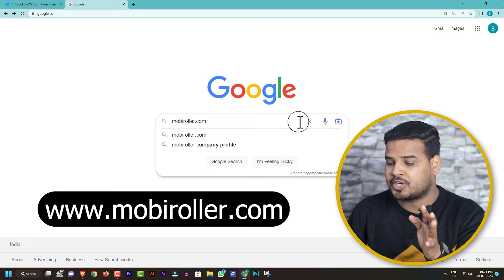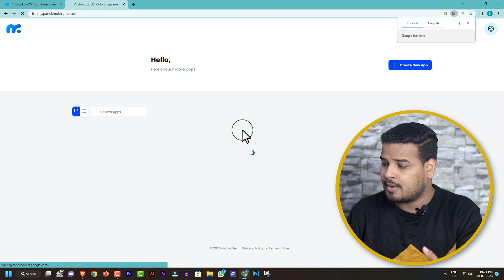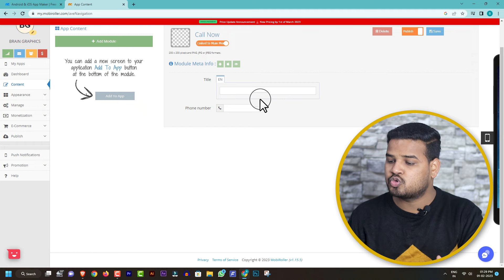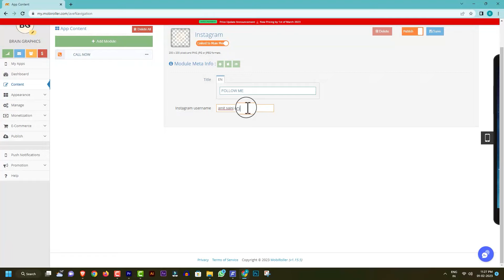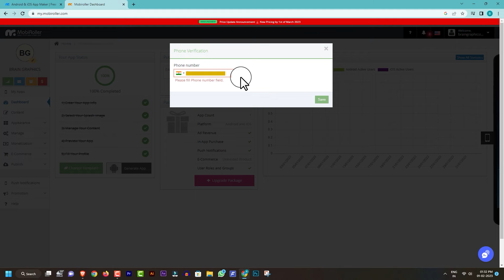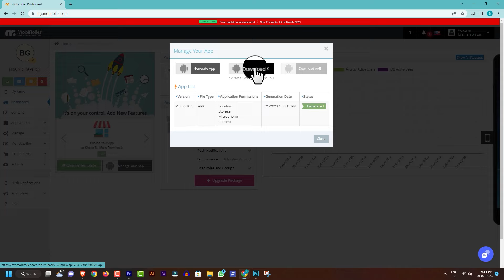How To Create Free Mobile APP Without Coding ( Android & iOS ) FREE🔥🔥🔥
Hey guys this is the simple video by you can learn making mobile apps like Android and IOS without coding...hope you all like it.

✅MY GEAR:✅
➤💻Laptop For Editing
➤🟩Green Screen

✅For Heavy Studio Light Setup:✅
➤💡Grid Umbrella Soft-box